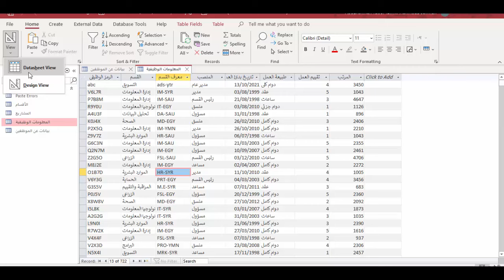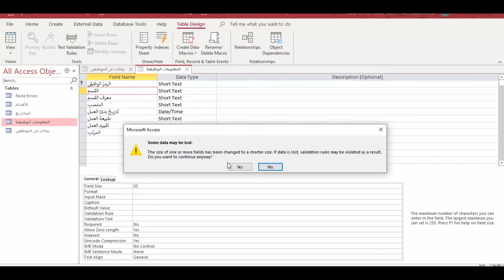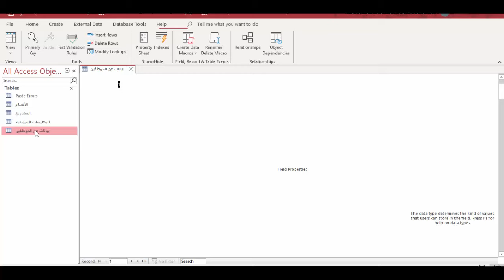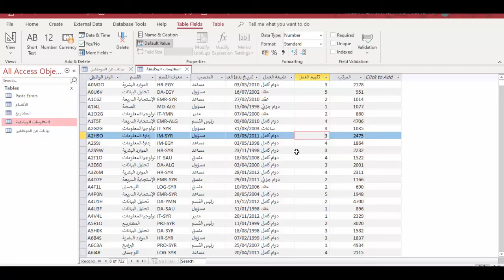✅ ربط الجداول فى قاعدة البيانات شرح برنامج ال Access للمبتدئين من الصفر للاحتراف محاضره 4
سنتعلم فى الفيديو شرح برنامج ال Access للمبتدئين ونعرف استخدامات برنامج
Access
وايضا نتعرف على احتراف access pdf
ونتعرف على اهم دروس Access
دروس Access
كتاب تعليم access
تعلم Access من الصفر
مميزات برنامج Access
أسهل فيديو لتعليم برنامج Access
أداة ’إحضار بيانات خارجية‘ في قائمة ’بيانات
ربط الجداول في قاعدة البيانات Access
دالة نقل البيانات
الأساس في أي قاعدة بيانات هو
كيفية استدعاء البيانات من أكثر من شيت
تحويل جدول Excel إلى Access
تصدير بيانات من Excel إلى Access
النماذج والتقارير في قواعد البيانات

او اكتب فى بحث جوجل :Abdelrahman academy

من داخل مصر واتس اب :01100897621

للحصول على كورساتنا على موقع يودمى العالمى بشهاده معتمده منه عبر الروابط التاليه

كورس معرفه احدث 30 اختصار فى الاكسيل من موقع UDEMY بشهاده معتمده دوليا
للاشتراك فى الكورس اضغط هنا :

كورس الاكسيل الشامل الكامل من البدايه للاحتراف  من موقع UDEMY بشهاده معتمده دوليا

كورس محاسبه الاجور والمرتبات والحضور والانصراف  من موقع UDEMY بشهاده معتمده دوليا

كورس الرخصه الدوليه لقياده الحاسب الالى ICDL  من موقع UDEMY بشهاده معتمده دوليا

كورس الاكسيل المحاسبي والقوائم الماليه الشامل  من موقع UDEMY بشهاده معتمده دوليا

الكورس الشامل لاحتراف برنامج الوورد باحدث الاختصارات  من موقع UDEMY بشهاده معتمده دوليا